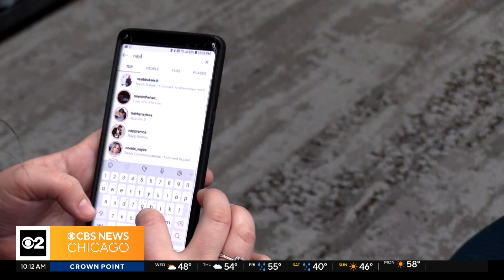Cybersecurity specialist talks recent Facebook, Instagram outages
Facebook and Instagram are back up after a widespread outage yesterday. Parent company Meta and the White House National Security Council Blaming it on a "technical issue"
After these outages and the recent cyberattacks on Lurie Children's Hospital and United Healthcare, people are understandably on edge. Cybersecurity specialist Jonathan Singer with Guidepoint Security joined the stream about how to try to protect yourself from cyberattacks.